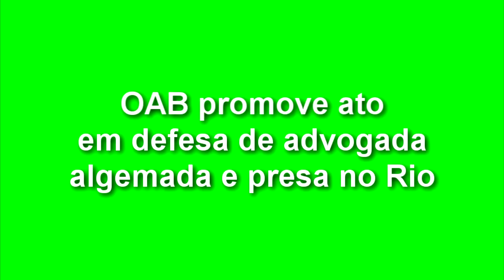EXPRESSO NACIONAL - Confira as principais notícias do Brasil.